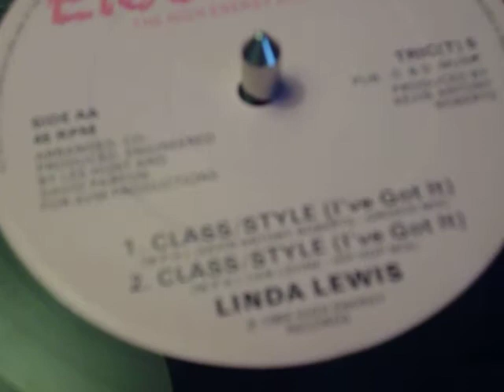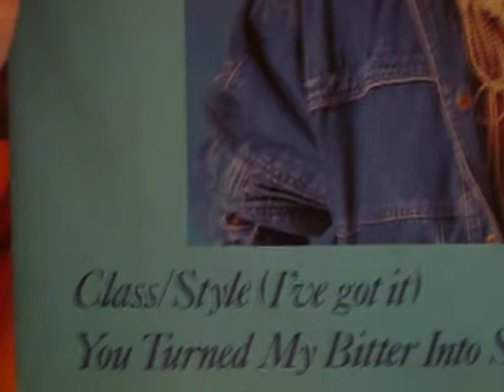LINDA LEWIS - CLASS/STYLE 12" VINYL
FUNK RECORDS